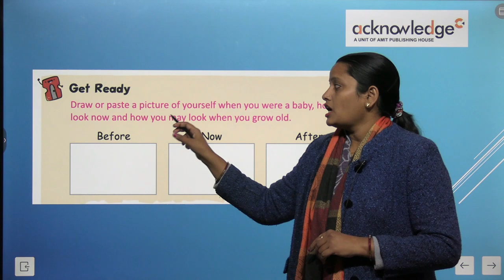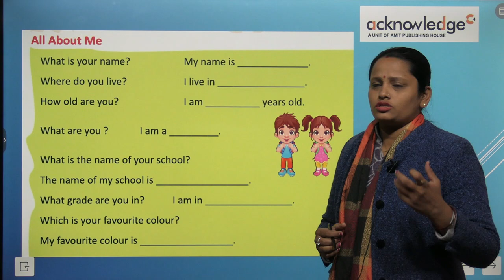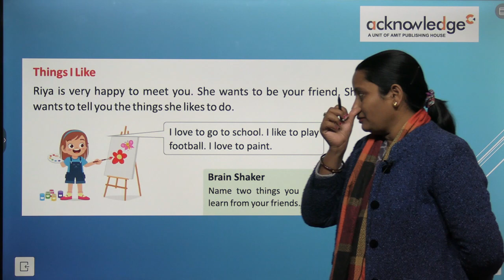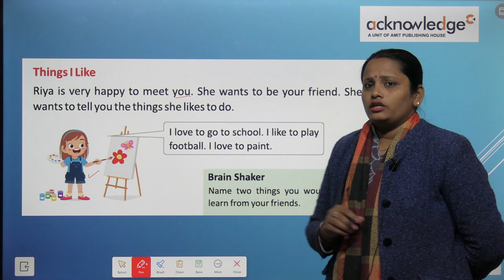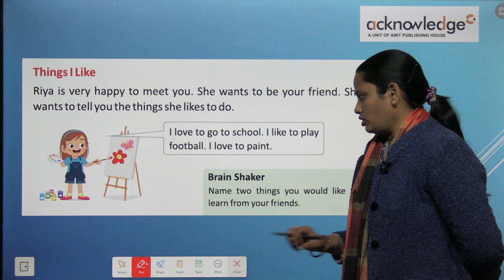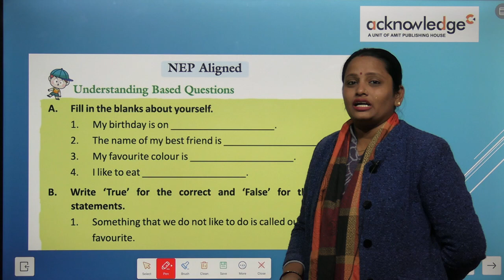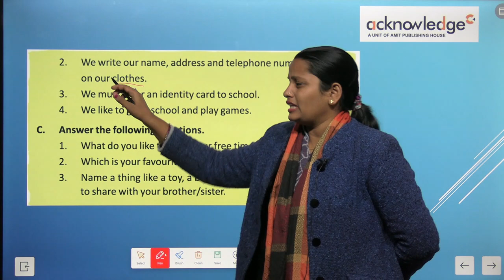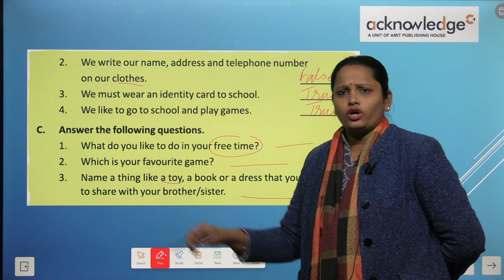ACKNOWLEDGE TIME TRAVELERS CLASS 1 CHAPTER 1 MYSELF